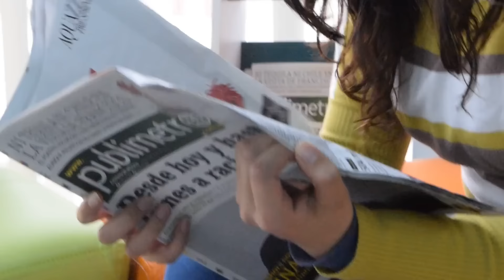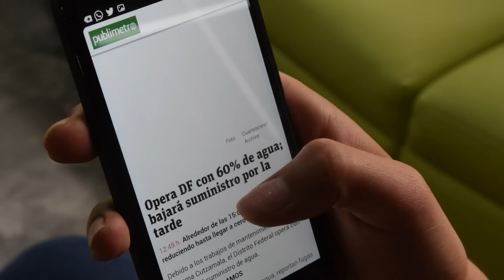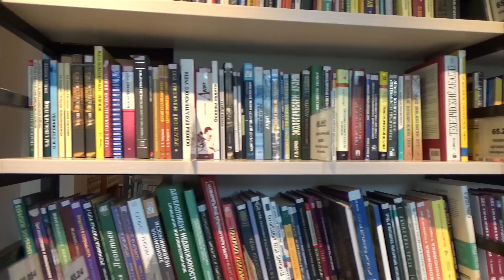STOP Allowing Others Negativity to Manifest in Your Life [MUST WATCH!]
Don't be Unconscious towards your Environment, being used by People's Beliefs. Everyday we're being consumed by it. STOP allowing others NEGATIVITY to Manifest in your life. Wondering how? Watch until the end...

Sri Akarshana.

For Best Experience Download the DISCORD App on your Phone/Tablet or Computer!
**Time to CONNECT!! Make sure to drop a message in the General Chat room to introduce yourself!**

🌍✨✨ Get Lifetime Access to The Academi by Iamverse and receive LIVE Coaching/Trainings in Health, Wealth, Manifestation and Spirituality by Grabbing a SuperCreators NFT Token Now!

Monday Meditations
Tuesdays Teachings [Law of Attraction & Manifestation]
AMA Wednesdays [Ask Master Anything]
Thursdays: Converstations with The Himalayan Yogi
Friday LIVE [On Stage with Master Sri Akarshana]
Saturdays: VLOGS / BTS
Sundays: Spiritual Riffs [Downloads from The Universe]

All Fanmail to:
Warehouse #5
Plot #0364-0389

Team Iamverse